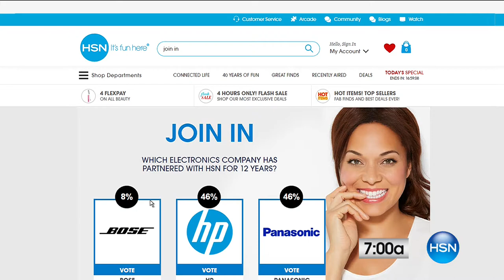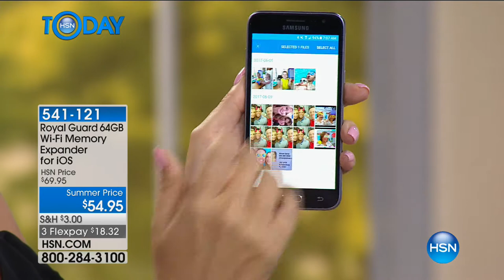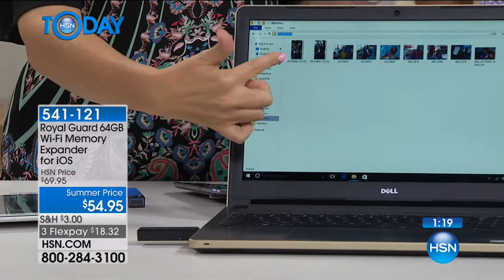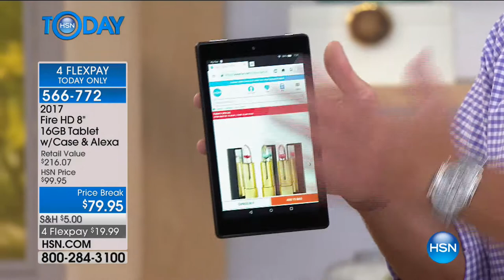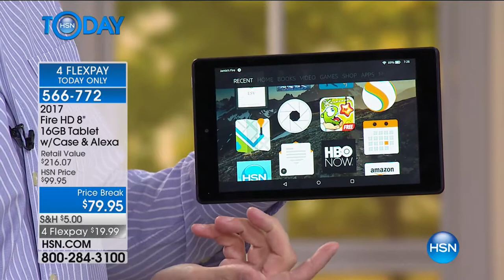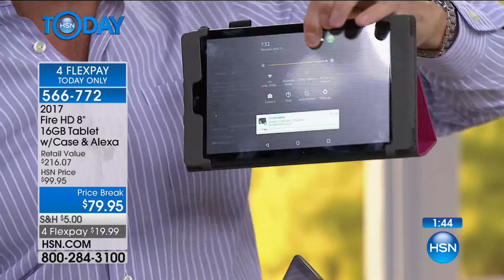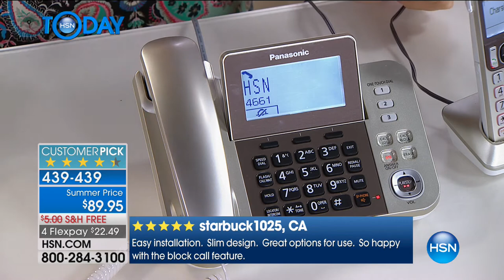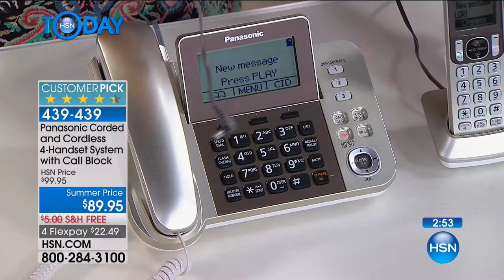HSN | HSN Today: Electronic Connection 06.22.2017 - 07 AM